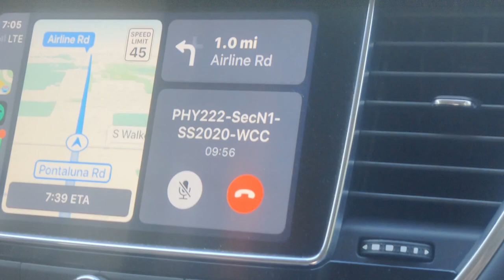Behind the Scenes & Bloopers with Bits of the Mitten // Traverse City, Grand Haven, Muskegon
Watch Bits of the Mitten have some fun during filming with BTS and bloopers clips! Special thanks to Simon and Charles for helping film :)

Bits of the Mitten is a travel blog that intends to provide itineraries containing comprehensive travel plans of separate time frames, locations, and interests for travelers wishing to explore Michigan.